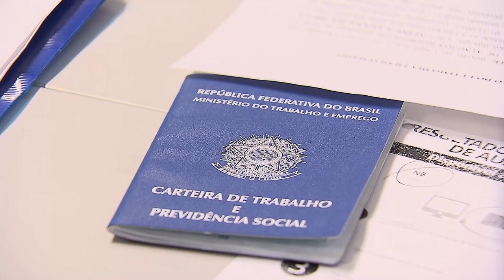Clique STJ - Auxílio Doença (16/07/2019)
Segurado que trabalha em condições especiais pode contar tempo de auxílio-doença não acidentário como especial. O entendimento está em uma nova tese fixada pelo Superior Tribunal de Justiça, no rito dos recursos repetitivos.